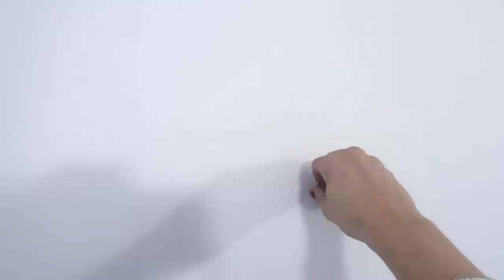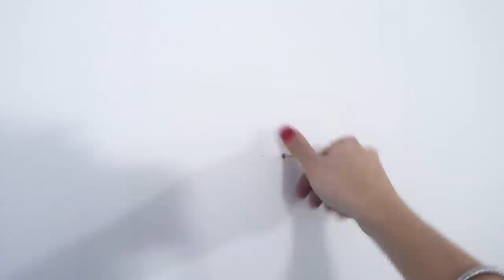Iniziano i primi lavori in camera - VLOG